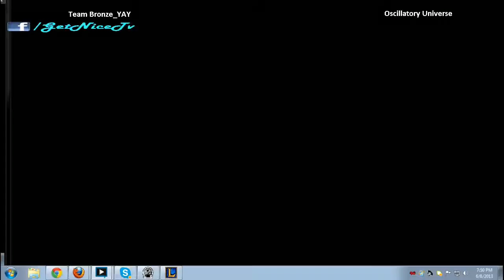June's People's Tournament (2v2)Thanks for the RP vs Team Whatever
Great Match of The best in the tournament!

This was June's People Tourney. It was decided by  Nekomacia that the style would be a 2v2.

Enjoy the trials and struggles as teams race to either get the second tier tower or accumaltively gather 150 CS.

Who will win first place, winner takes all? Want to be part of the next one? Stop by stream and find out how to get involved. Enjoy!